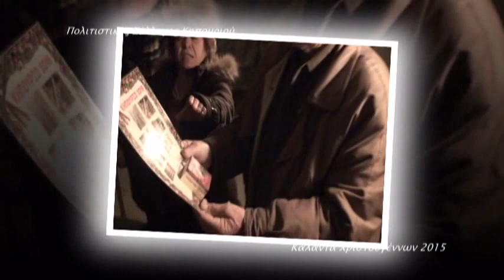Κάλαντα Χριστουγέννων 2015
Παραδοσιακά Κάλαντα Χριστουγέννων - Κηπουριό Γρεβενών.